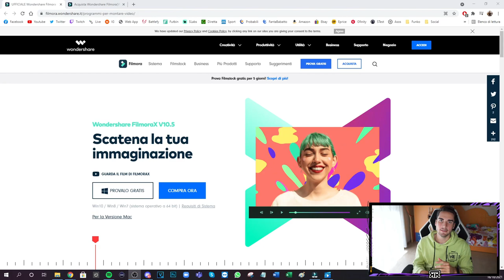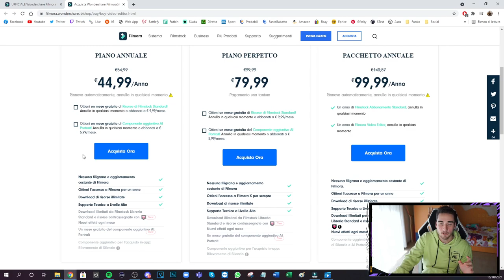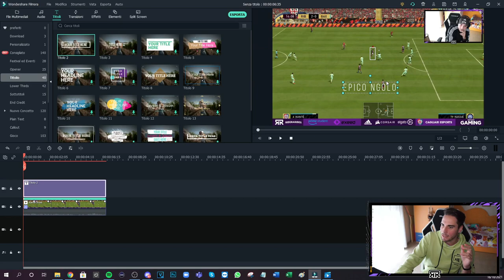I SEGRETI PER QUALIFICARSI e VINCERE IN WEEKEND LEAGUE su FIFA 22!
🤝 PARTNERS 🤝

🤳🏼 SOCIAL 🤳🏼

 👨‍🎨 GRAFICO  👨‍🎨